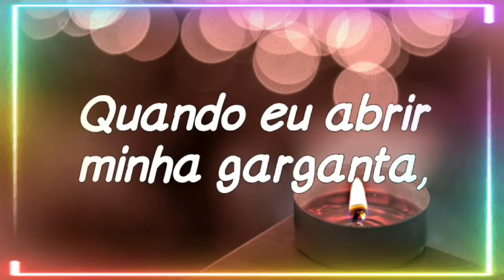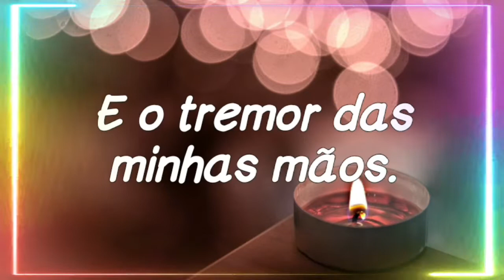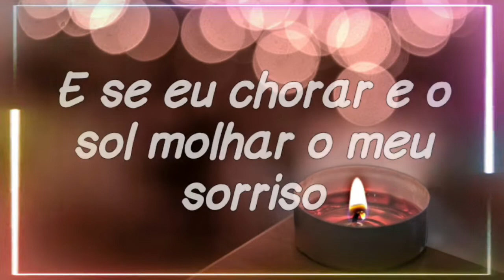Sangrando - Lyrics | Cover By Simone Soubre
“Sangrando” foi composta por Luiz Gonzaga Nascimento Filho, o inesquecível Gonzaguinha (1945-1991) Foi incluída no disco “Gonzaguinha – De Volta ao Começo”, de 1980. ... Através de suas letras poéticas denunciava o opressor momento político que o país atravessava, conforme fez em “Sangrando”.